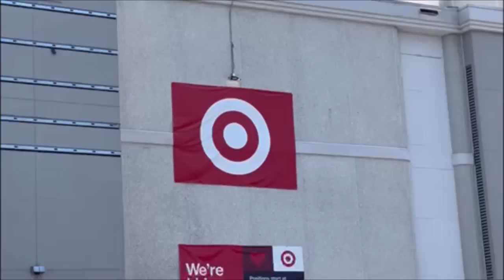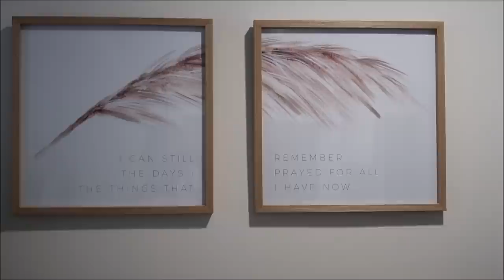WEEKLY VLOG: Apartment Updates, Luxury Home Decor, Homemade Pizza, | GeranikaMycia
Gucci pillow
Target Storage Bench
Eye mask
Crop top
Velvet Hangers
Plate set